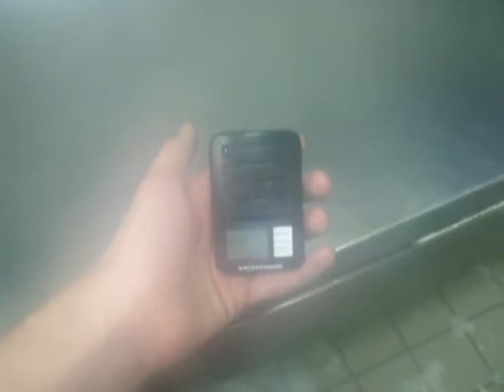swissphone pager test (old 2010)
on my old dept, we had minitor 4 and 5s. we also experimented with these swissphone pagers. and if memory serves, we hated them.